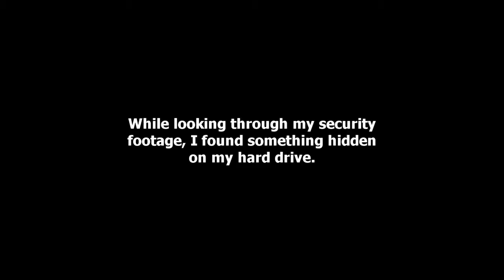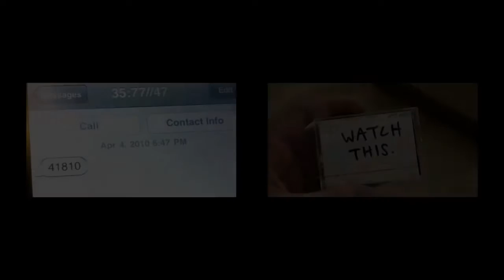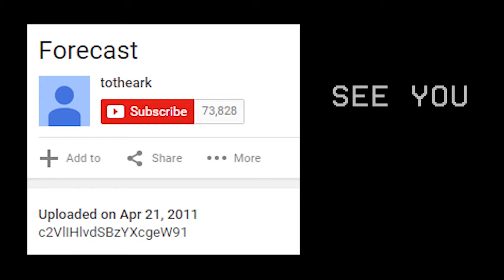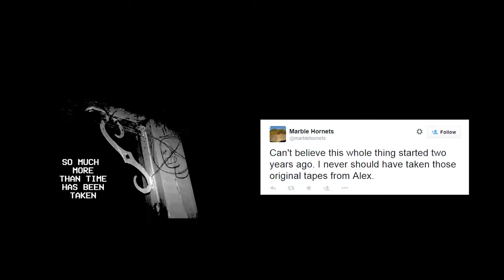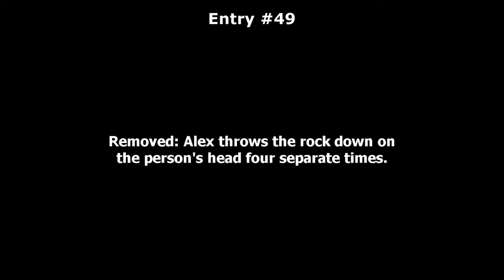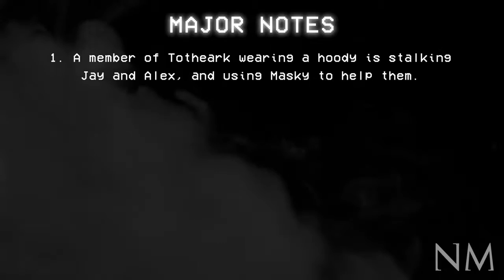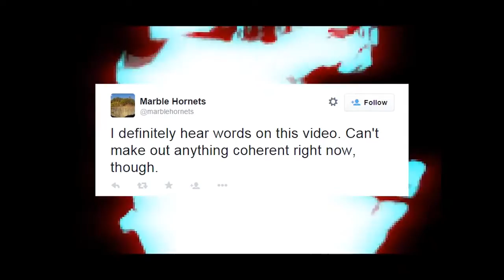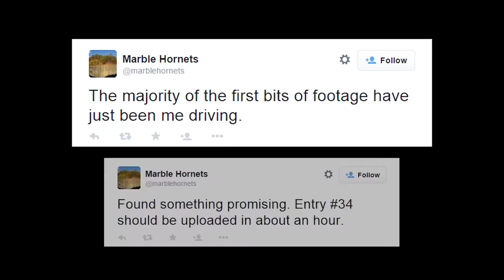Marble Hornets: Explained - Season Two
Night Mind is back to continue our journey into Marble Hornets with Season Two. Are you ready to discover the truth about just how much Totheark knows, what